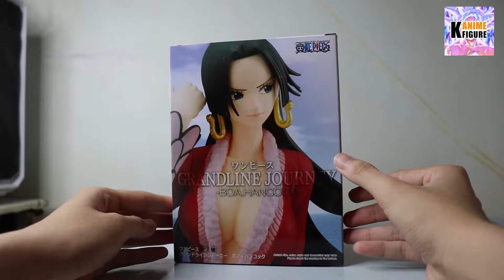BANDAI BANPRESTO ONE PIECE GRANDLINE JOURNEY BOA HANCOCK 海贼王 波雅 汗库克 Anime Figure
🔥Buy On Shopee 👉

🔥Ready Stock Original🔥 BANDAI BANPRESTO ONE PIECE GRANDLINE JOURNEY  BOA HANCOCK
🔥Approximate height 15cm🔥

🔥Go Follow My Shopee Channel Get Your Discount Voucher On First Purchase🔥

🔥K ANIME FIGURE🔥
🔥Selling Authentic Anime related item🔥
🔥All Items In Our Shop Are Original/Genuine/Authentic, Strictly No Bootleg 🔥
🔥Fell Free To Chat With Me For More Detail🔥
🔥Normally Will Ship Out The Item On Next Day After Payment Made Before 10pm (Mon - Sun)🔥
🔥Able To Self Collect , Grab Delivery (Only Penang Island) Please Pm Us🔥